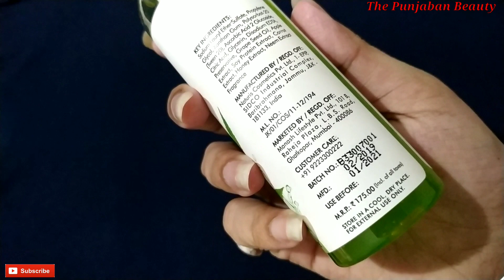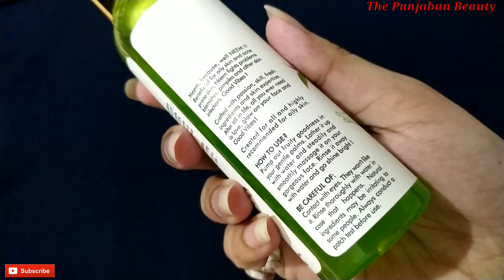Good Vibes Neem Purifying Face Wash || Neem Face Wash For Acne Pimples Skin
Good vibes neem purifying face wash
Good vibes neem face wash
Good vibes face wash
Neem face wash
Neem face wash for Acne Pimples

Hi Friends 💕
This is my new video for you.
Good vibes neem purifying face wash review & demo.

All content in this video is made by channel owner do not try to copy our content.

XOXO